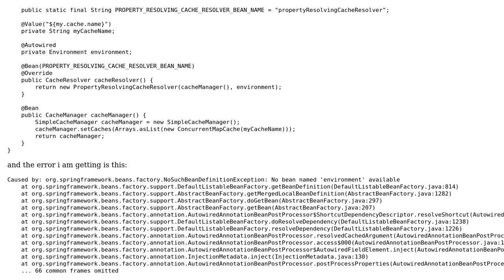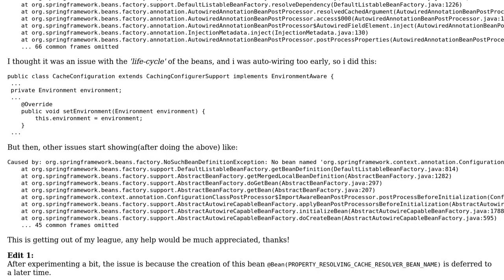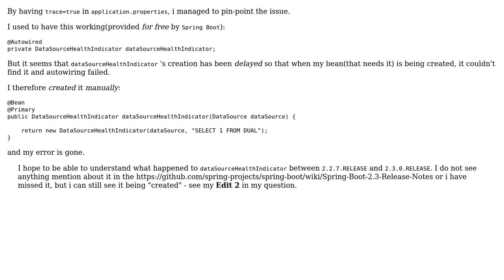Error upgrading Spring Boot 2.2.7 to Spring Boot 2.3.0 (2 Solutions!!)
Error upgrading Spring Boot 2.2.7 to Spring Boot 2.3.0

With thanks & praise to God, and with thanks to the many people who have made this project possible! You are responsible for your own actions.